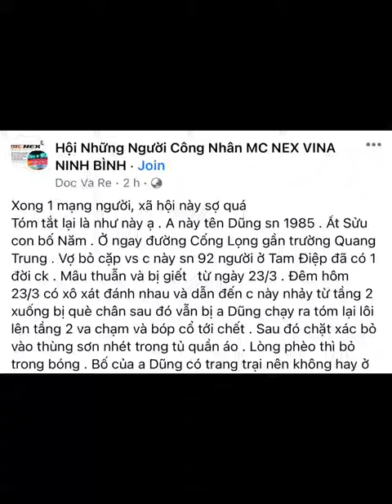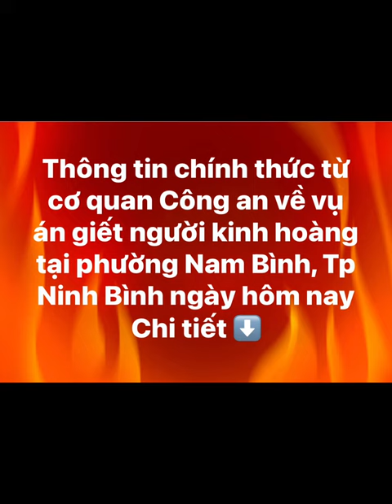NINH BÌNH 27/3: NƠI LẠNH LẼO NHẤT ĐÊM NAY | THẢM ÁN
THẢM ÁN: NINH BÌNH NƠI LẠNH LẼO NHẤT ĐÊM NAY 27/3

Nguồn: FB Thành phố Ninh Bình

Khoảng 17 giờ ngày 27 tháng 3 năm 2022, Công an thành phố Ninh Bình nhận được tố giác của ông Phạm Văn Năm, Sinh năm 1954, ở phố Chu Văn An, phường Nam Bình, THÀnh phố Ninh Bình về việc ông nghi ngờ con trai là Phạm Văn Dũng, Sinh năm 1985 đã giết, giấu xác chị Nguyễn Thị Thêm, SN 1992, ở phường Nam Sơn, thành phố Tam Điệp tại nhà. Ngay sau khi nhận được tố giác, Công an tỉnh đã huy động lực lượng nhanh chóng tiếp cận hiện trường, tiến hành các biện pháp điều tra, kết quả bước đầu xác định: Thông qua mạng xã hội, Phạm Văn Dũng (đã có vợ) có quan hệ quen biết, thuê nhà trọ sống với nhau như vợ chồng với chị Nguyễn Thị Thêm (đã có chồng, hiện làm thuê tại thành phố Ninh Bình) khoảng hơn một năm trở lại đây. Sáng ngày 23 tháng 3 năm 2022, chị Thêm đến nhà chị Phạm Thị Tuyết (là chị gái của Dũng) tìm, trả đồ cá nhân của Dũng (để tại nhà thuê trọ) để về thành phố Tam Điệp làm nhưng Dũng không đồng ý, giữa hai bên xảy ra mâu thuẫn cãi nhau, Dũng đã giữ chị Thêm ở lại nhà không cho đi (chỉ có Dũng và chị Thêm ở tại nhà). Đến khoảng 18 giờ 45 phút cùng ngày, lại tiếp tục xảy ra mâu thuẫn cãi nhau, Dũng đã dùng tay bóp cổ chị Thêm đến khi nằm im, ngừng thở rồi nằm cạnh xác chị Thêm; đến sáng ngày hôm sau, Dũng đem thi thể cho vào nồi (dùng để nấu bánh trưng) rồi đi mua xăng về đốt nhưng thấy mùi nên đã dập tắt lửa; tiếp đó đến trưa ngày 25 ngày 3 tháng 2022, Dũng đem thi thể đến phòng tắm ở tầng một phân xác bỏ vào hai thùng nhựa (có sẵn tại nhà) kéo lên tầng hai cất giấu vào trong tủ. Đến ngày 27 tháng 3 năm 2022, bố đẻ của Dũng về nhà chị Tuyết (ở cùng nhà) phát hiện Dũng có những biểu hiện tâm lý bất thường, thấy xe mô tô của Thêm nhưng không thấy người đâu, nghi ngờ Dũng đã giết chị Thêm nên đã đến cơ quan Công an để trình báo, đồng thời khóa trái cửa đề phòng Dũng bỏ trốn.

Cơ quan Công an tỉnh đã tạm giữ đối với Phạm Văn Dũng và đang tiếp tục điều tra làm rõ vụ án.